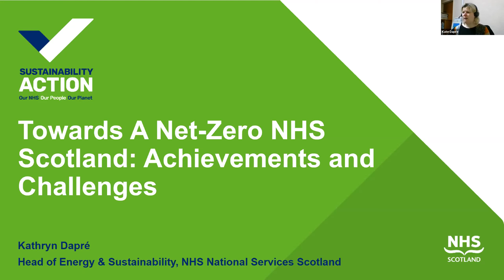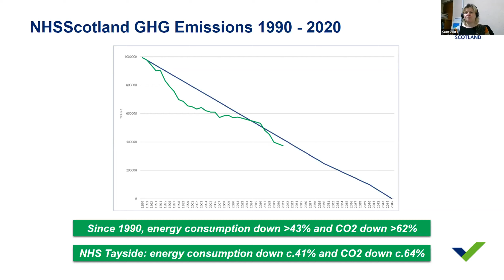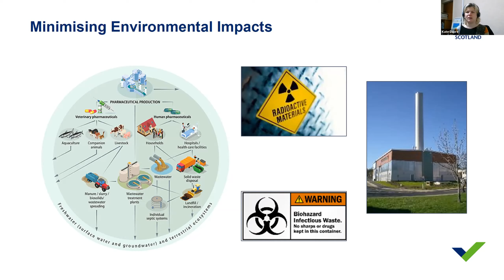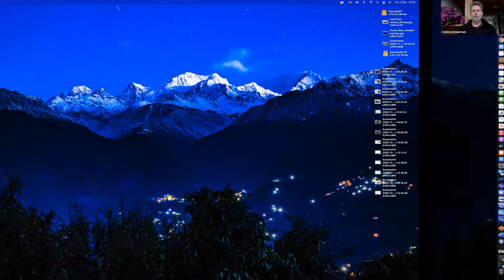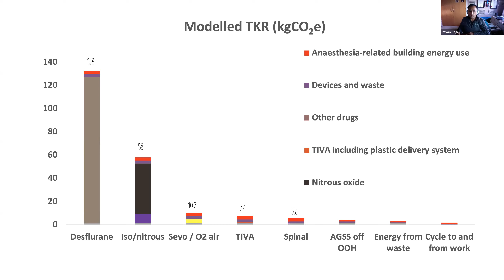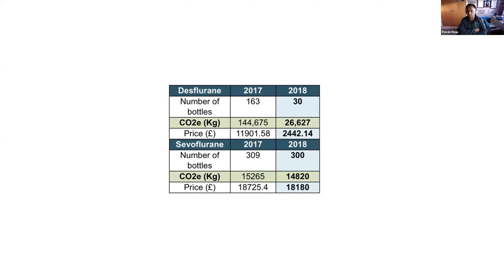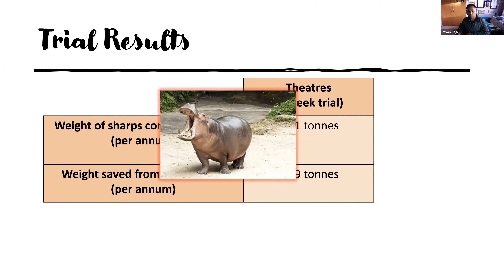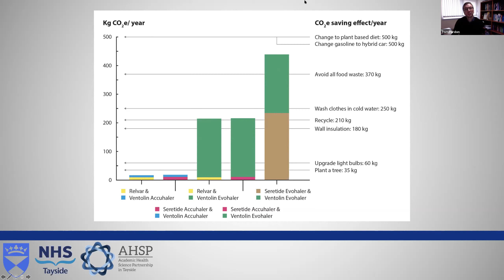Dundee Grand Rounds 3/12/20 - Sustainability in NHS Scotland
This week's Grand Rounds is chaired by Rod Mountain who introduces a couple of speakers, focusing on sustainability and climate.  Kate Dapré is the Head of Energy and Sustainability at NHS National Services Scotland.  She speaks at Grand Rounds this week on "Towards a Net-Zero NHS Scotland: Achievement and Challenges".   Pavan Raju is an NHS Tayside anaesthetist with an interest in sustainability and recycling - he gives a local perspective.